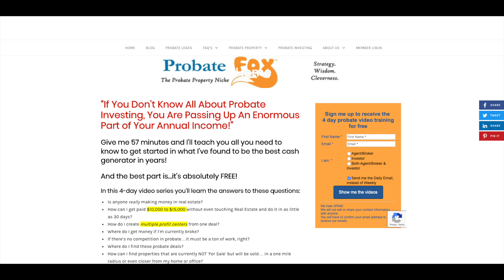Probate Fox Past, Present, and Future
After 20 plus years of consulting and training the brightest minds in real estate on probate, and trust sales we will be re-launching our national training with a new website, podcast, books and more. Join the ProbateFox family and learn how you to can dominate probate real estate now!

Follow on Instagram @TheProbateFox

Follow on Twitter @ProbatefoxRealEstate